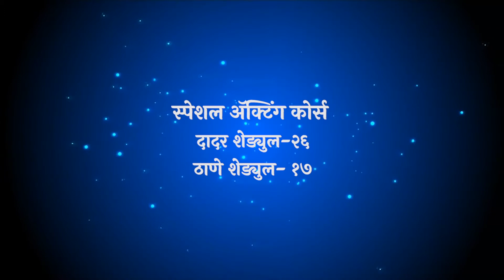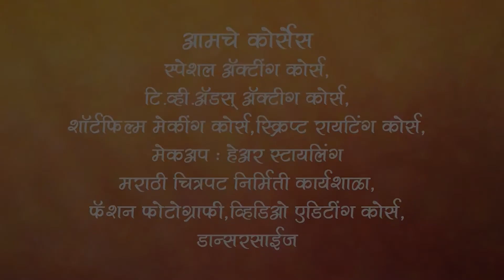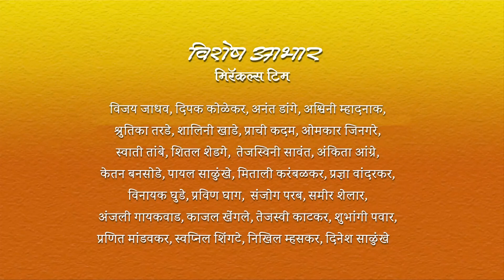Jambhul Phata By Miracles Academy, Mumbai (Dadar Sch-26 & Thane Sch - 17) Skit